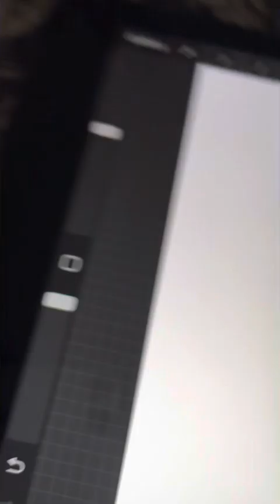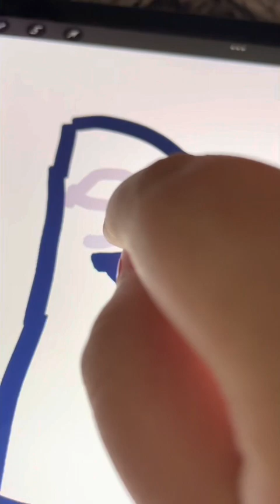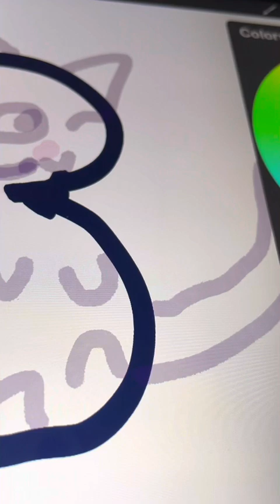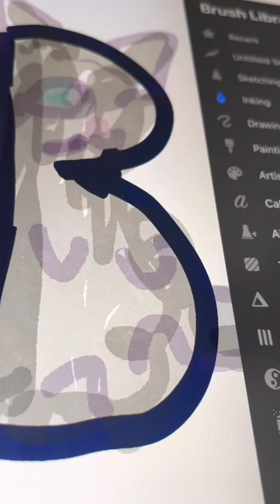Draw with me￼{turn a B Into a￼￼ cat!}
It was very awkward I was singing And I was breathing very hardly😅😅😅